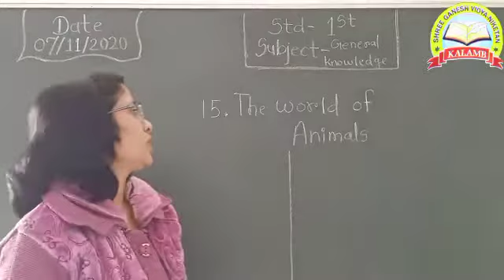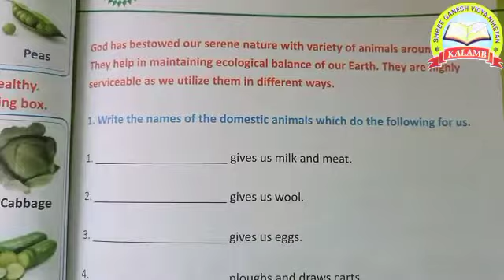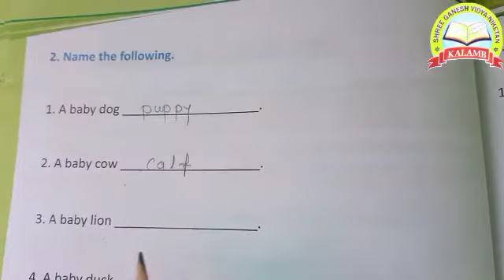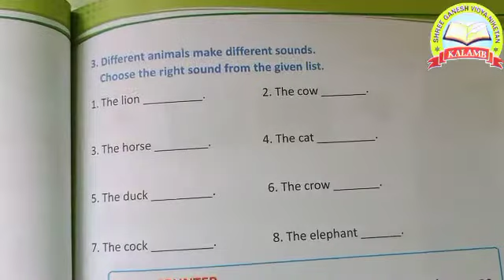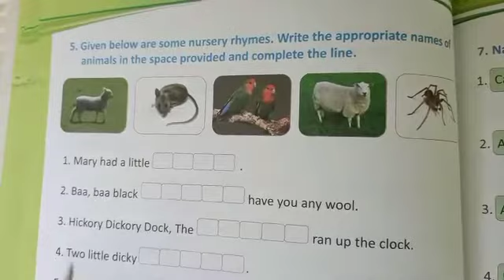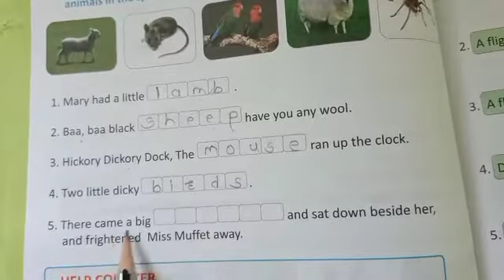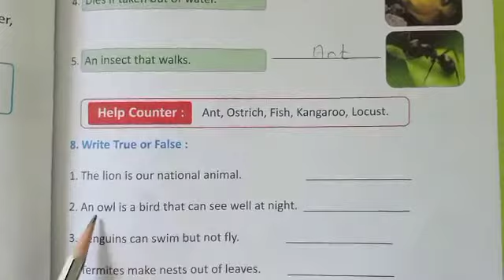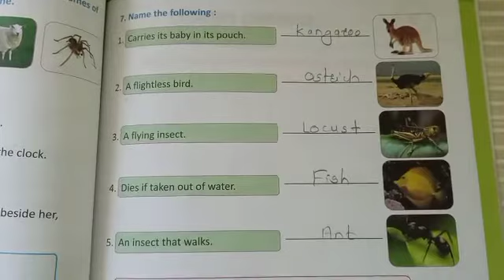Std 1st The World Of Animals Sub- General knowledge Shri Ganesh Vidyaniketan Kalamb 30/11/2020